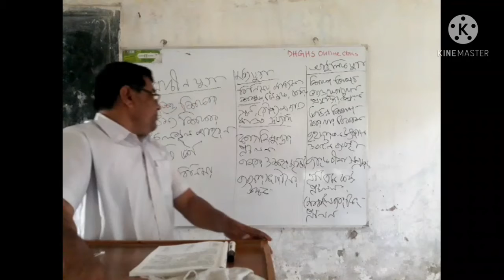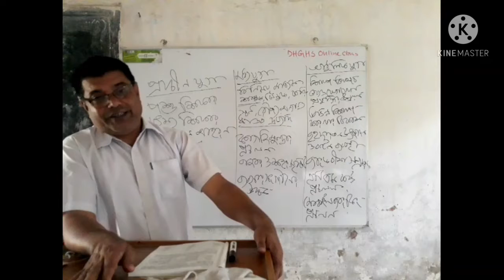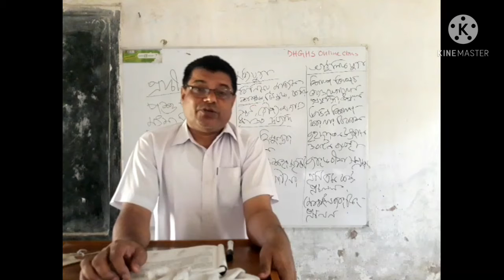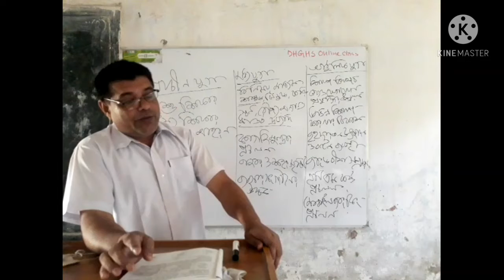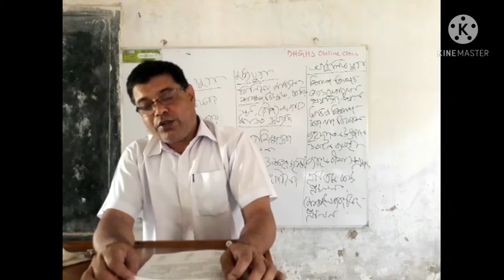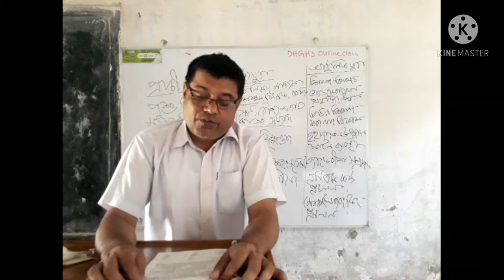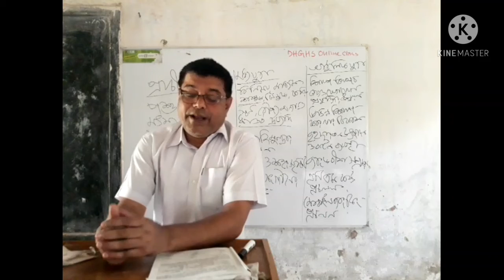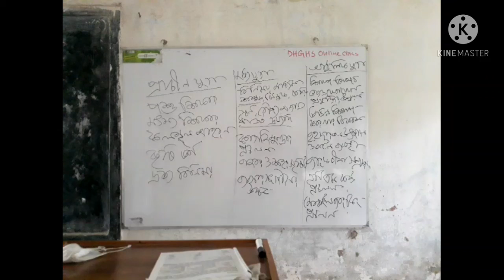৯ম শ্রেণি //ব্যবসায় উদ্যোগ //মোঃ আনিসুজ্জামান